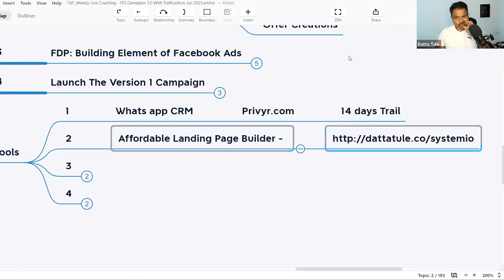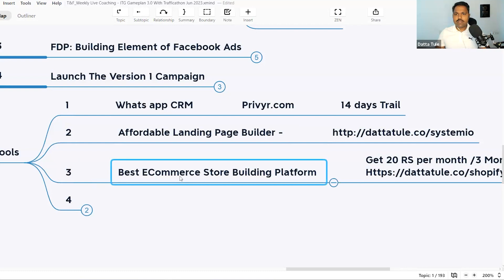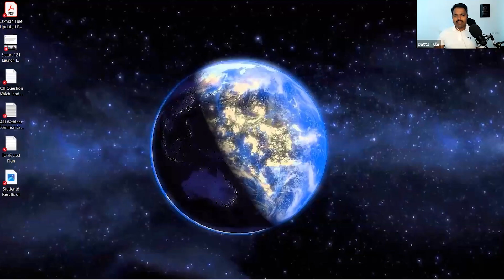Must-Have Affordable Tools for Every Entrepreneur and Marketer To 10x Business Growth | Datta Tule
Running a successful business requires staying ahead of the game, and that's why we've curated this collection of powerful AI tools for your digital marketing needs.

🔹 Privyr: Enhance your customer engagement with Privyr, a cutting-edge platform that helps you manage leads, track interactions, and nurture relationships effortlessly. Convert potential customers into loyal clients with this must-have tool for entrepreneurs.

🔹 SystemeIo: Discover the all-in-one marketing toolbox that SystemeIo offers. From building landing pages and sales funnels to automating email campaigns and managing your online business, SystemeIo empowers you with the tools to thrive in the digital world.

🔹 Namecheap: Establish your brand's identity with a domain name that reflects your business perfectly. Namecheap simplifies the process of finding and securing the ideal domain, making it an indispensable tool for any online entrepreneur.

🔹 Shopify: Ready to launch your online store? Look no further than Shopify! Create an attractive and user-friendly e-commerce website with ease. With its intuitive interface and a range of customizable themes, Shopify sets the stage for your business's online success.

These tools are carefully selected to propel your business forward, providing you with the competitive edge needed to excel in today's fast-paced market. Whether you're a seasoned business owner or just starting your entrepreneurial journey, integrating these tools into your business strategy can make a world of difference.